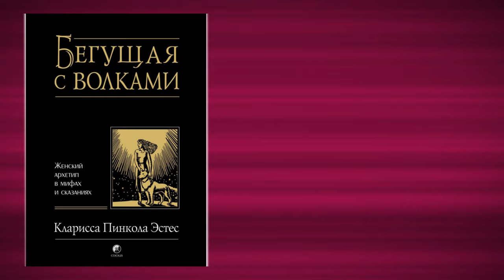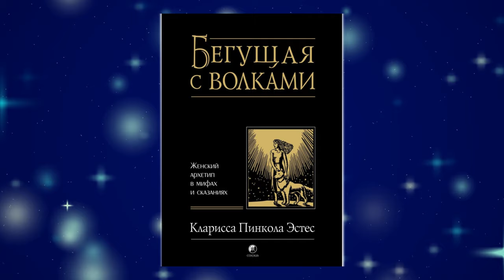Введение: Песнь над костями 1 часть: Кларисса Пинкола Эстес "Бегущая с волками"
нигде не купишь
Эта книга о женском архетипе на самом деле универсальна. Замените понятие "Первозданная Женщина" на "Первозданный Мужчина" – и вы увидите, что польза, которую принесет эта книга вашей душе, не имеет половой принадлежности. Внутри каждой женщины живет первозданное, естественное существо, полное добрых инстинктов, сострадательной созидательности и извечной мудрости. Но это существо – Дикая Женщина – находится на грани вымирания. "Цивилизующее" влияние общества, к сожалению, подавляет в ребенке все "дикое", то есть естественное.
Доп. информация: Clarissa Pincola Estes, “Women Who Run with the Wolves. Myths and Stories of the Wild Woman Archetype”, 1995
Уважаемый …
Если Вам интересны другие материалы нашего производства, то позвольте рекомендовать Вам